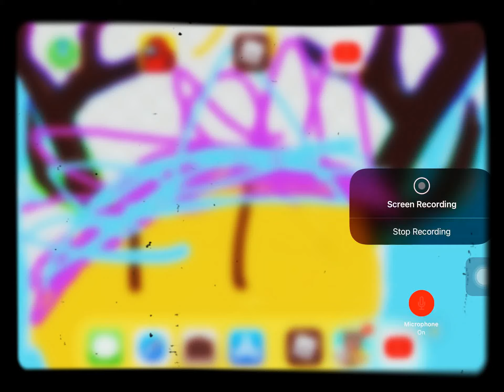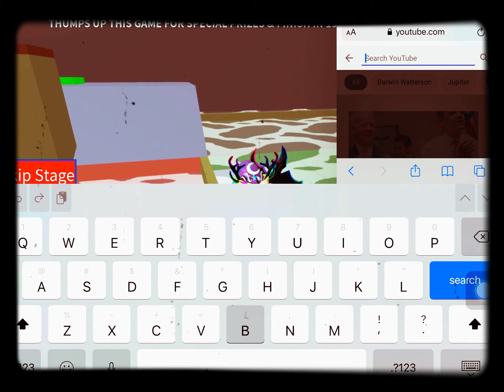FLOOD ESCAPW OBBY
FLOODING EVERY WHERE QUICK GO IN THE HELICOPTER